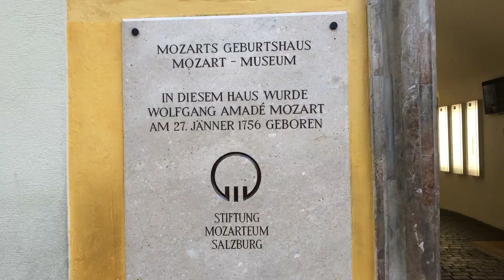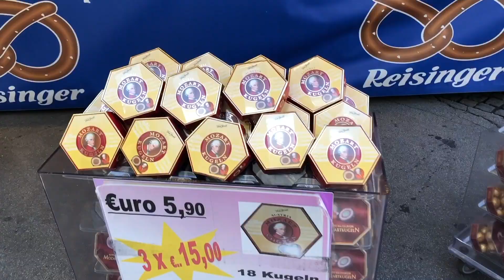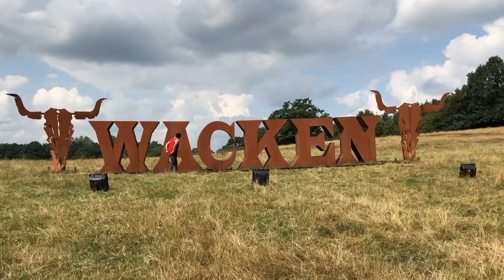Que Ver y Que Hacer en Salzburg🇦🇹? Caminando y bebiendo por [ La CASA de MOZART ]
Salzburgo es una ciudad de Austria en la frontera con Alemania, con vistas de los Alpes orientales. La ciudad está dividida por el río Salzach, con los edificios medievales y barrocos de la Altstadt (Ciudad Vieja) peatonal en su orilla izquierda, frente a la Neustadt (Ciudad Nueva) del siglo XIX, a su derecha. El lugar de nacimiento del famoso compositor Mozart en Altstadt se conserva como un museo que muestra los instrumentos de su niñez.

Hoy en día, el piso donde Mozart vivió con su familia se puede visitar el que fuera el hogar de este gran genio de la música.

La visita
En el edificio se pueden visitar cuatro pisos; el recorrido comienza en la tercera planta, en la que se dan a conocer datos interesantes sobre los años que pasó Mozart en Viena, los lugares en los que actuaba, quiénes eran sus amigos, su relación con los masones o la gran pasión que tenía por los juegos.

En la segunda planta, se presentan los trabajos operísticos de Mozart, y en la primera se puede ver cómo era el hogar del artista. En el sótano de la vivienda se encuentra instalado un centro de aprendizaje en el que los interesados pueden aprender lo que deseen sobre el maestro Mozart.

No es imprescindible
Aunque Mozart es un personaje muy importante en la historia de la música, la visita a la que fuera su casa durante algunos años resulta realmente decepcionante.

En la mayoría de las estancias sólo se exponen algunos cuadros de la época mientras que, en el que fuera el apartamento de Mozart, no se sabe cuál era cada una de las habitaciones y no se conserva ningún tipo de mueble.